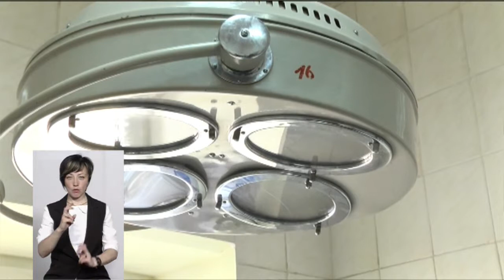ТЕМА ДНЯ 12 04 2019 Вуличні коти, як у Хмельницькому регулюють їх кількість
Чи вплине стерилізація  на  кількість безпритульних котів?
Спікери:  головний лікар Хмельницької державної ветлікарні Кирило Чумаков Волонтерка ГО «Врятуй життя» Ірина Зав’ялова